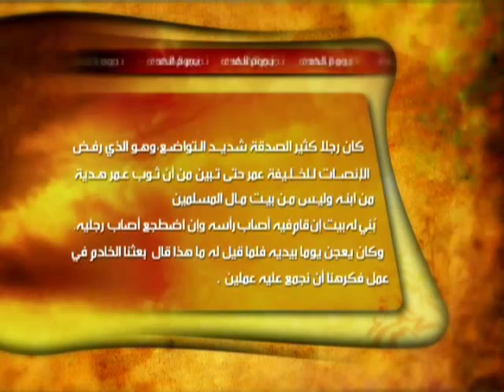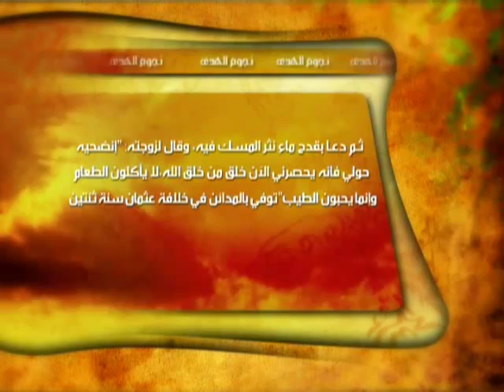نجوم الهدى: سلمان الفارسي رضي الله عنه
نجوم الهدى:  صحابة الرسول صلى الله عليه وسلم - رضوان الله عليهم - بايهم اقتديتم اهتديتم